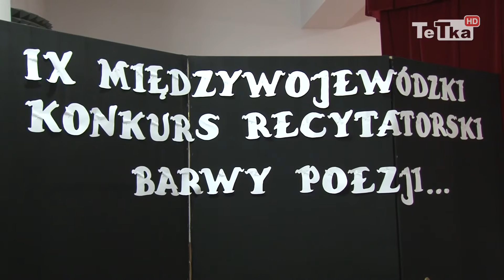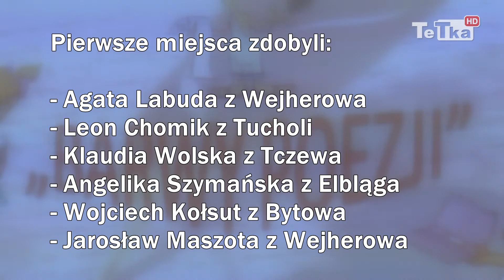Wiersze w barwach poezji - Tv Tetka Tczew HD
„Barwy poezji...” były tytułem kolejnego Międzywojewódzkiego Konkursu Recytatorskiego, który odbył się w Zespole Placówek Specjalnych w Tczewie.